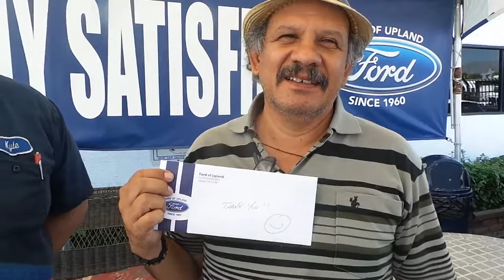UPLAND AUTO CENTER - Inland Empire’s Premium Pre-Owned Dealer - Serving the Community Since 1960